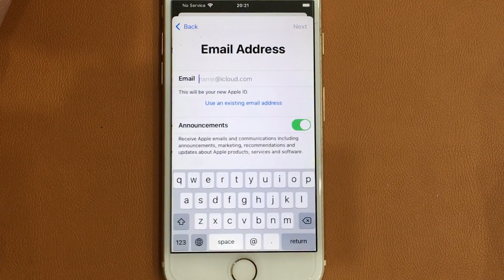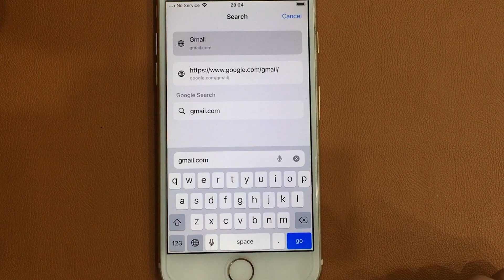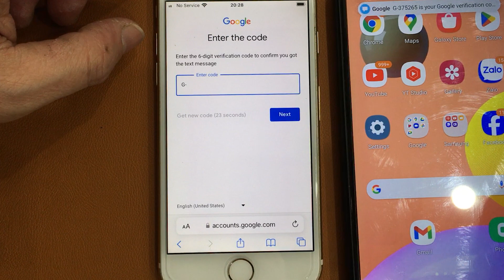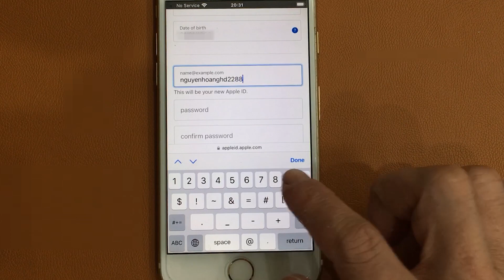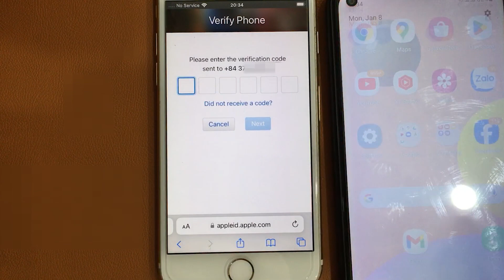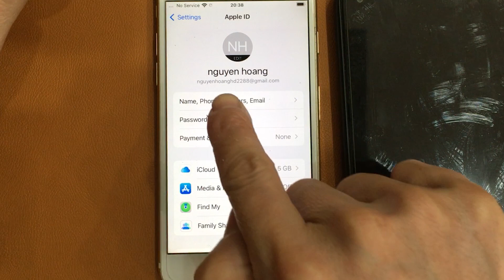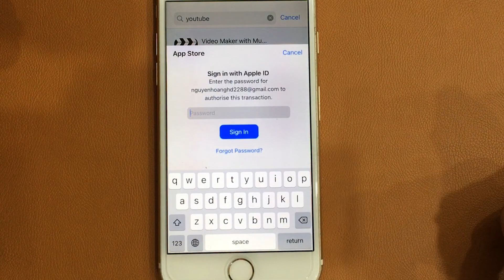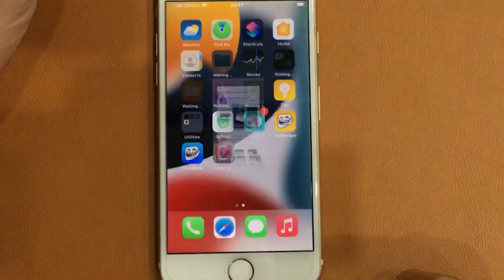How to create Apple ID on bypassed iPhone/iPad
How to create an iCloud account (Apple ID) on bypassed iPhone and iPad. If you create an iCloud account on these iPhones and iPads in the usual way, you will get an error Could Not Create Account.